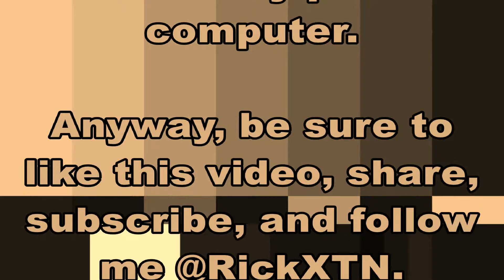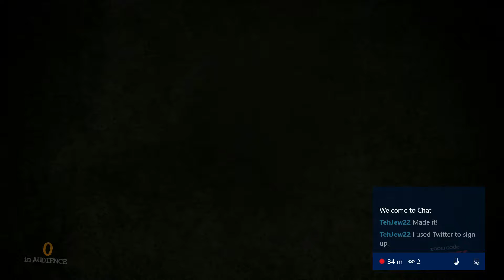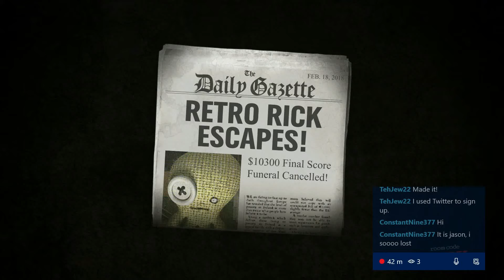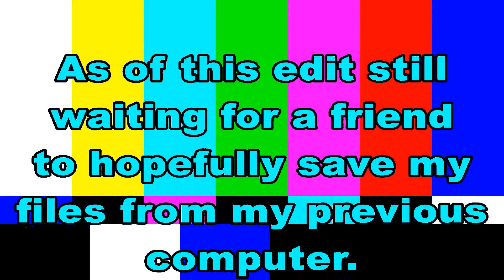Let's Play Trivia Murder Party 2-18-18 (3 of 4)